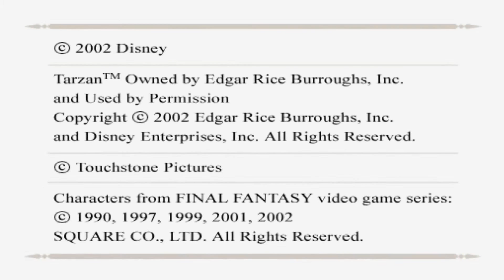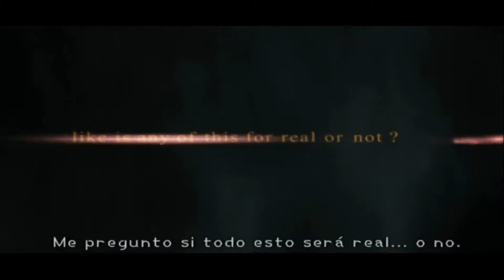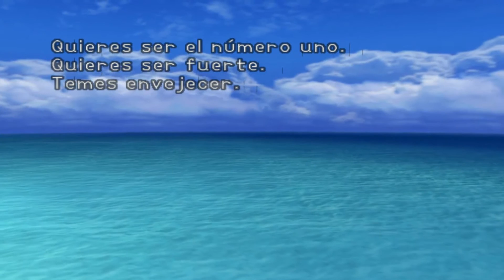Let's play Kingdom Hearts 1 en español /Prólogo: Empieza la magia/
Primer capítulo de nuestra nueva serie de Kingdom Hearts 1 donde comenzaremos la historia del juego manejando al joven Sora un chico que vive en una Isla con sus dos mejores amigos y que sueña con conocer el mundo exterior.

Dadle a Like y comentad si os ha gustado, siempre se agradece :D